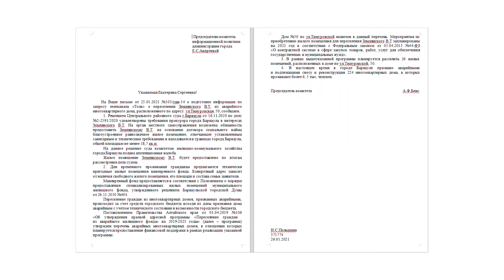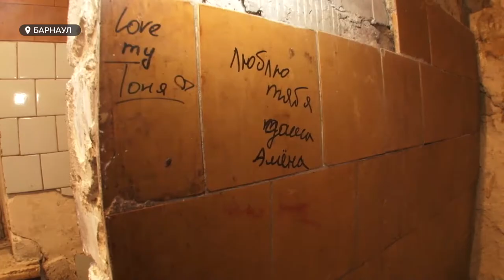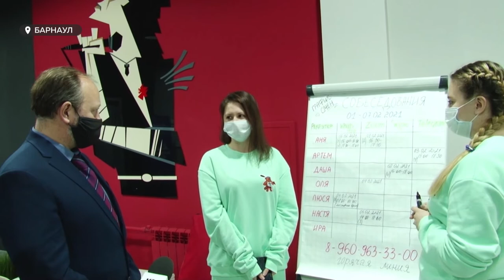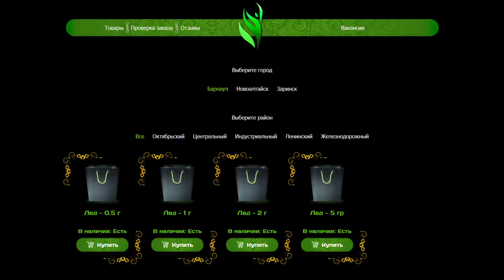«День с Толком». 29.01.2021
Смотрите в выпуске:

- Авария со смертельным исходом. Алтайские чиновники попали в ДТП с грузовиком.
- Что делал министр спорта России в Барнауле? Подробности в нашем важного визита в нашем сюжете.
- 400 лучших добровольцев со всей страны. В Барнауле начали отбор волонтёров, которым предстоит работать на втором этапе Кубка мира по гребле.